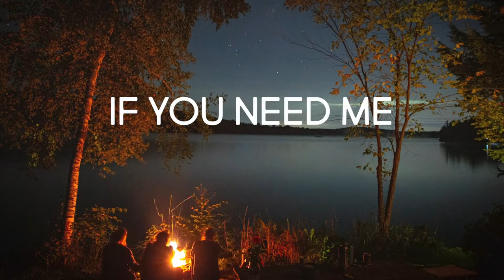Kat Wright - If You Need Me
📍: the beautiful banks of Lake Iroquois, VT
🎥 by Myles David Jewell
🎧 by Eric George
Josh Weinstein - bass/vocals
Bob Wagner - guitar/vocals
Kat Wright - vocals